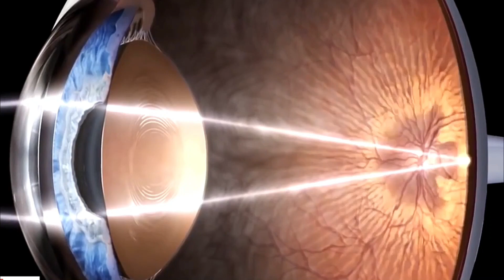SE O SOL BRILHA, POR QUE NÃO ILUMINA O ESPAÇO? POR QUE O ESPAÇO É ESCURO?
Se o Sol é a estrela que ilumina a Terra, por que ele não ilumina o resto do espaço? Por que o sistema solar é escuro se temos o Sol para iluminar? O céu noturno é preto porque o espaço é um vácuo, ou seja, não existe nada para refletir a luz do sol. A atmosfera da Terra é responsável por dar ao céu o seu tom azul. Contudo, isso não acontece no espaço, pois, a luz viaja em linha reta sem se espalhar. Isso explica por que o sol e as estrelas, mas não iluminam o universo como um todo.